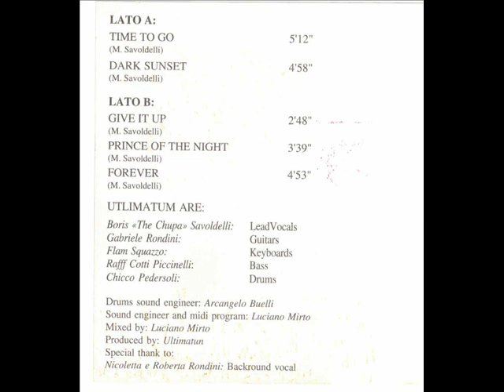Ultimatum - Dark Sunset